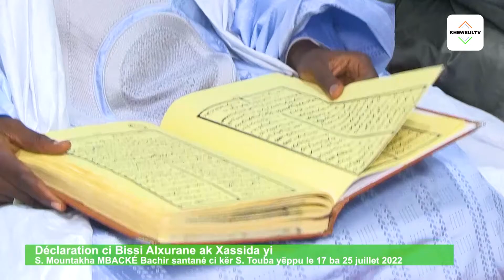Alxurane ak Xassida yi S. Mountakha MBACKÉ Bachir santané ci kër S. Touba yëppu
Déclaration ci Bissi Alxurane ak Xassida yi S. Mountakha MBACKÉ Bachir santané ci kër S. Touba yëppu le 17 ba 25 juillet 2022